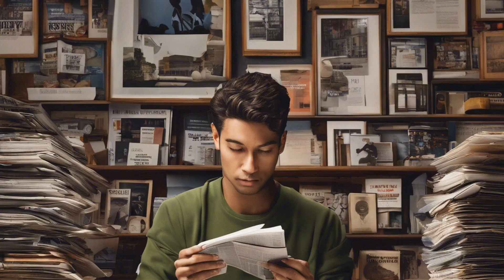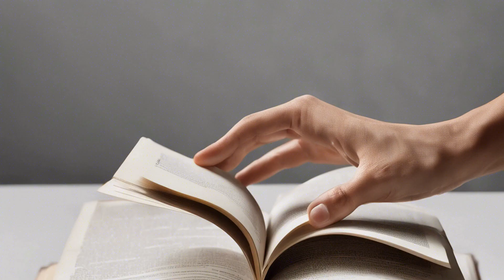Fear Exposed: Unmasking People's Deepest Anxieties Through Body Language